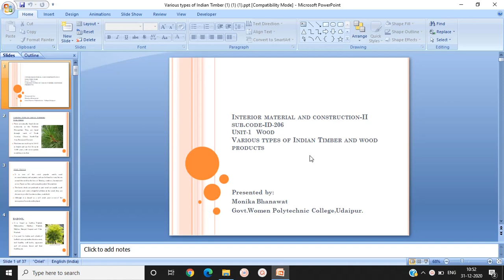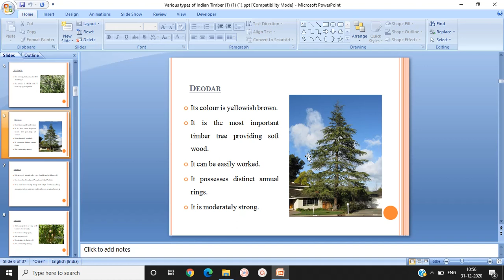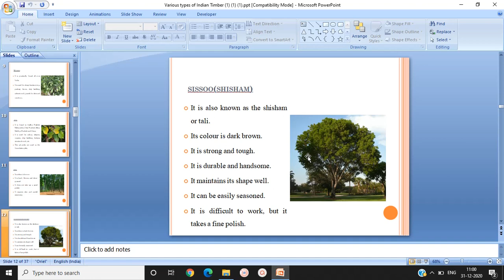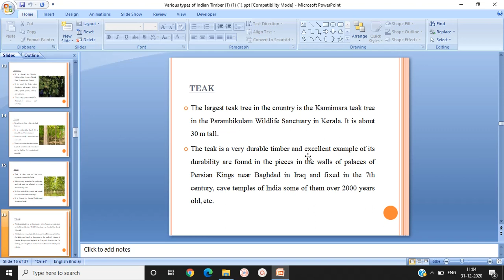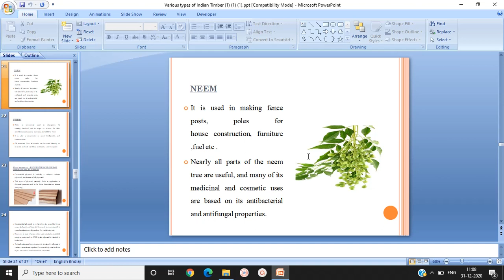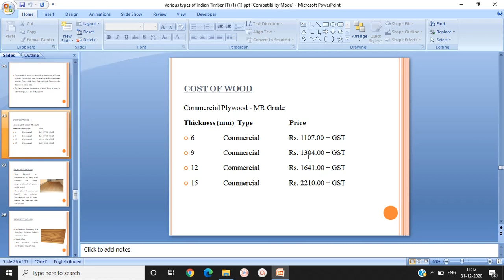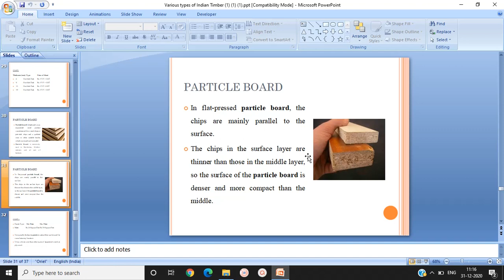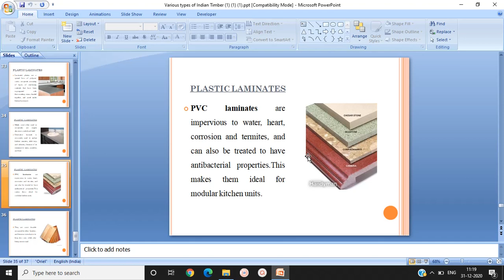Various types of Indian Timber and wood products || ID206 by Monika Bhanawat GWPC Udaipur